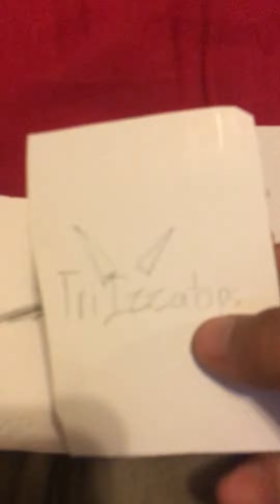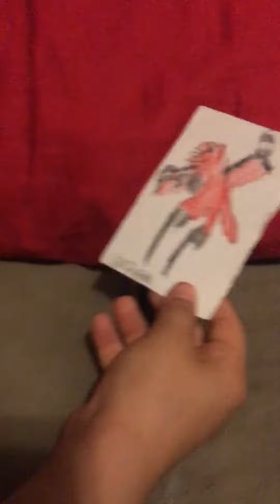We Made Dinosaur Cards And Move Cards(TriIzzatops)